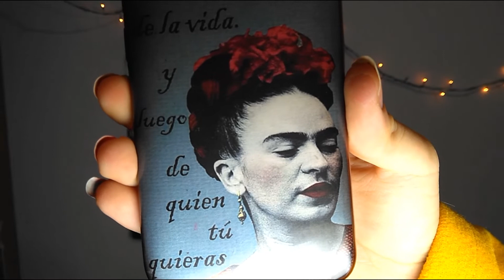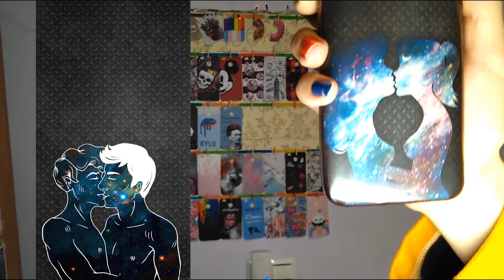FUNDAS INVIERNO 2018+Storytime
Nombre del ilustrador: Alejandro Quintano Gonzalez